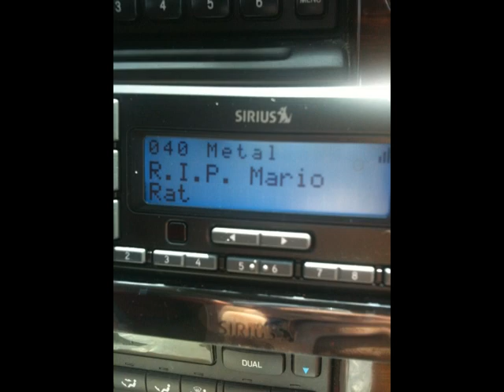WSOU Tribute to Mario Comesanas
89.5 FM WSOU's tribute to Mario Comesanas,